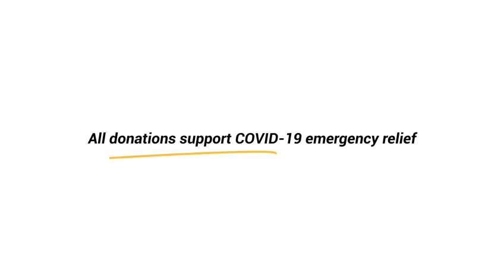Moving Mountains Response: Connecting with MEDLIFE's original Follow-up Patient, Darwin